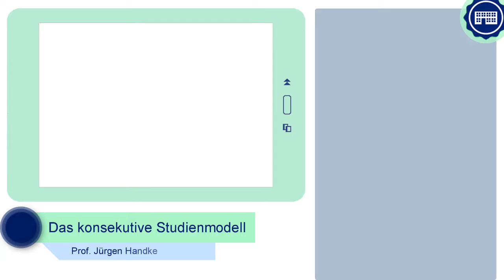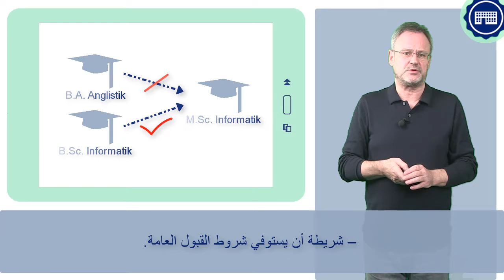FIT4UNI 1_2 - Das konsekutive Studium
Bachelor und dann der Master, diese beiden Studienabschlüsse folgen aufeinander. Wie? Das wird im Video erklärt.